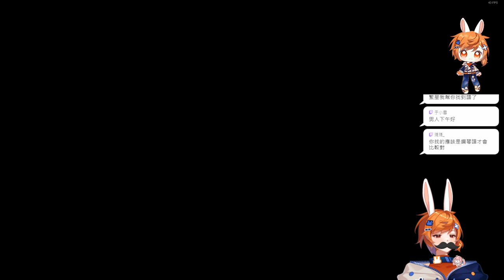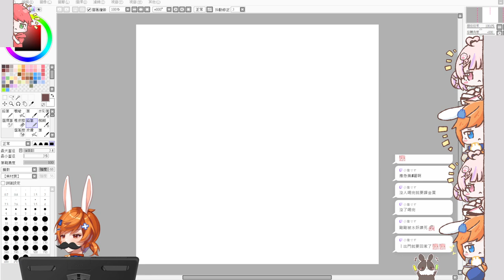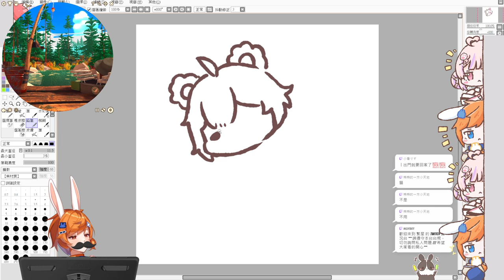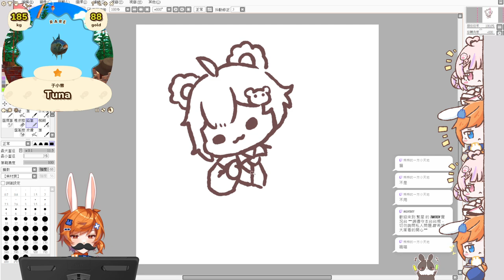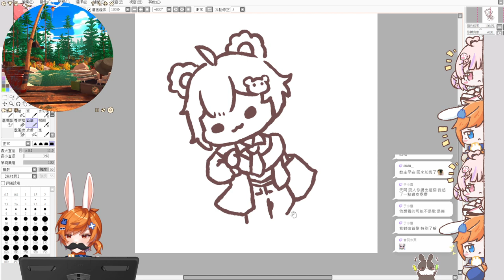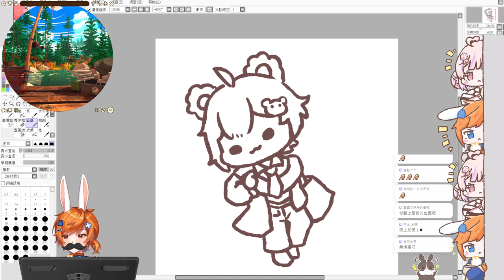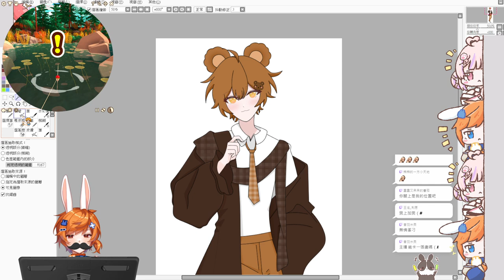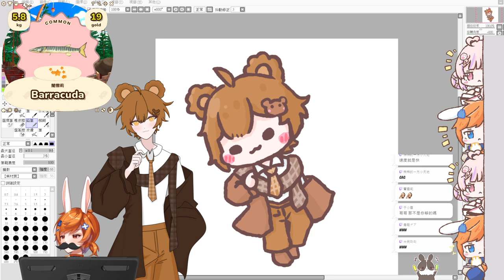【繁星】光遇+神界 2024 6 6